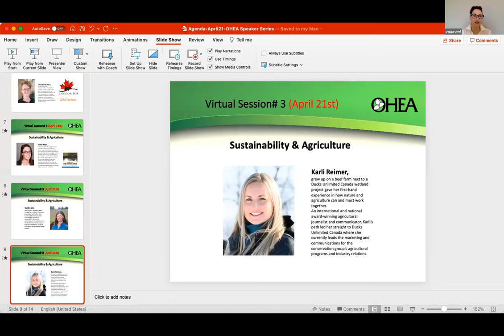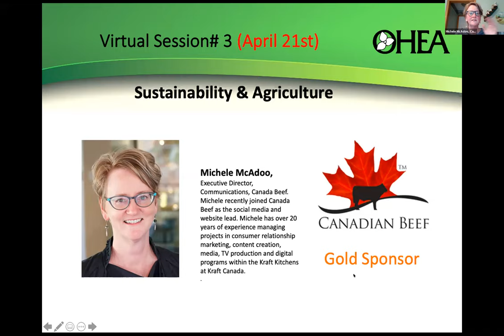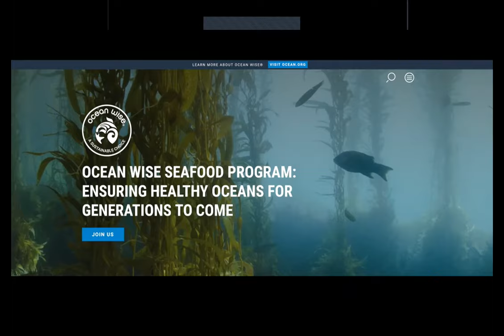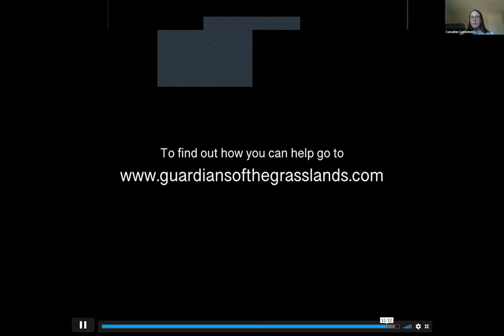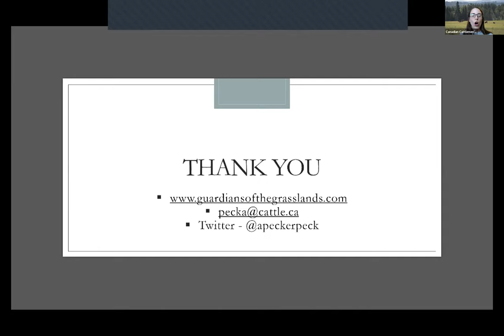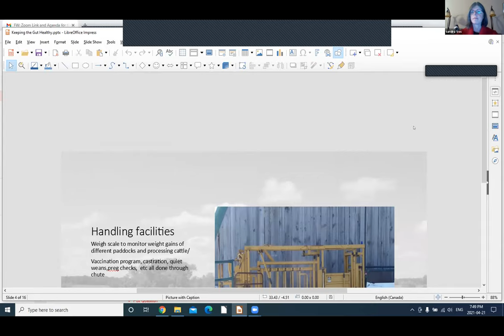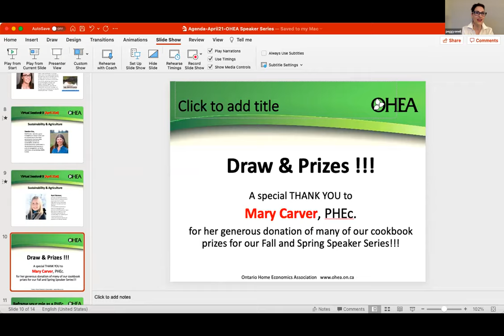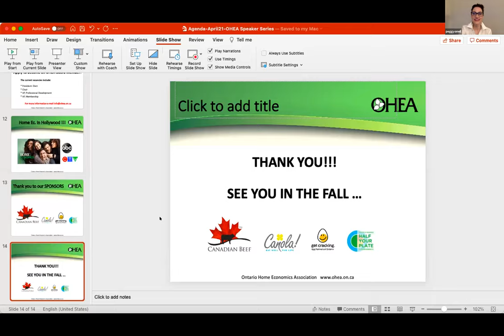OHEA 2021 Spring Speaker Series - April 21st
This is a recorded speaker session from OHEA's 2021 Spring Speaker Series.

Join Michele, Amie and Sandra for an enlightening evening of biodiversity and an exploration of humanity’s relationship with the land and our food. Watch the documentary Guardian of the Grasslands to learn about Canadian species at risk and preserving the Great Plains grasslands. Learn more about the contributions that beef production makes to a thriving or recovering ecosystem through crop rotation and mitigating soil erosion. Discover what a day-in-the-life is like for a Registered Nurse turned beef farmer and how both careers are helping professions, the latter respecting the health of the land and its impact on human well- being, caring for cattle and protecting wildlife habitat.